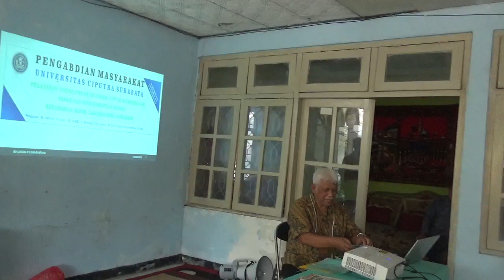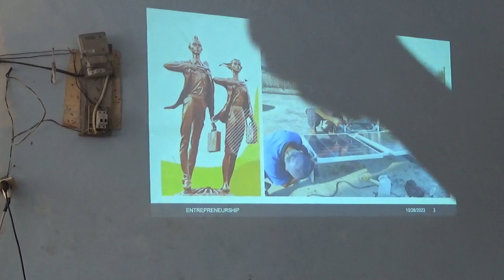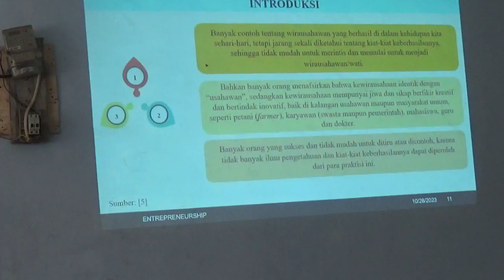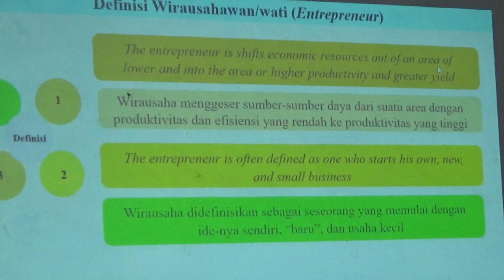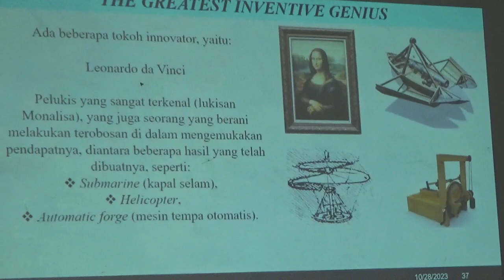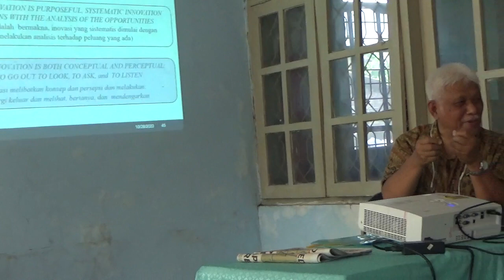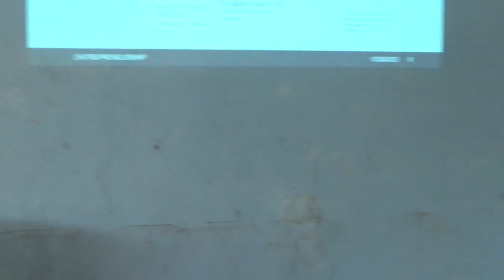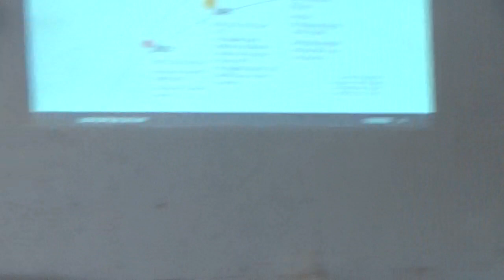DIMAS Lakarsantri Entrepreneurship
Acara Pengabdian kepada Masyarakat Universitas Ciputra (DIMAS UC) Surabaya. Team pelaksana terdiri dari: Dr. Hartono Subagio, SE, MM, Dr. Ir. Bambang Sugiyono Agus Purwono, MSc, dan Dr. Tommy Christian Efrata, SE, MSc dibantu oleh beberapa mahasiswa International Business and Management (IBM) UC. Judul DIMAS: Pelatihan Entrepreneurship UMKM untuk memperluas pasar dan meningkatkan Warga Kelurahan Jeruk, Lakarsantri, Surabaya. Diselenggarakan pada hari Sabtu, tanggal 28 Oktober 2023, bertempat di Balai RW II. Topik: Entrepreneurship dipresentasikan oleh:  Dr. Ir. Bambang Sugiyono Agus Purwono, MSc. Di-upload oleh: Bambang SAP.